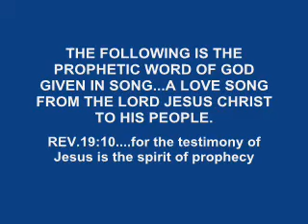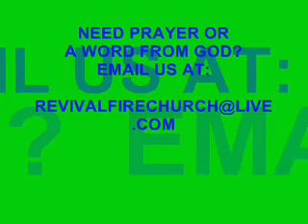Hide Or Seek...Where Will You Be??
The end-time shaking has begun...where will you go? Where will you hide...in religion? There is only one safe place...will you hide or seek? Only ONE safe place...it is intimacy in HIM.